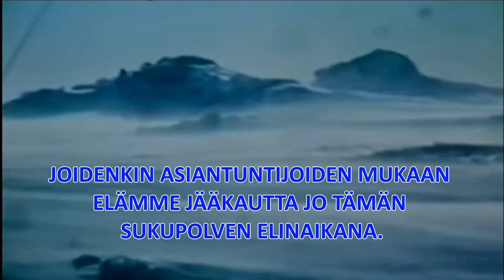1978 - Jääkausi tulee!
1970-luvulla oli poikkeuksellisen kylmää. Oli ollut jo 30 vuoden ajan kylmenevää. Silloin tiedemiehet olivat huolissaan jäätiköiden kasvusta ja lähestyvästä jääkaudesta. Jäätiköt olivat kuulemma suurimmillaan 8000 vuoteen! Miettivät silloin, kuinka kylmenemisestä selvitään ja mistä saa ruokaa, jos kylmeneminen jatkuu.